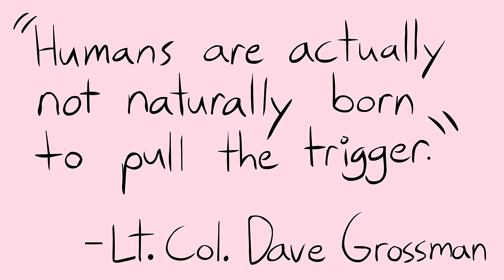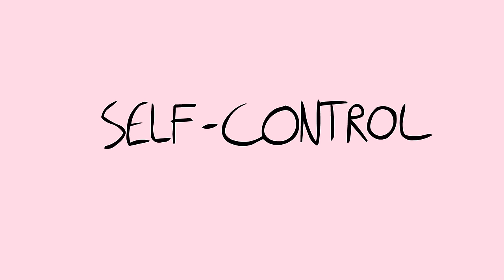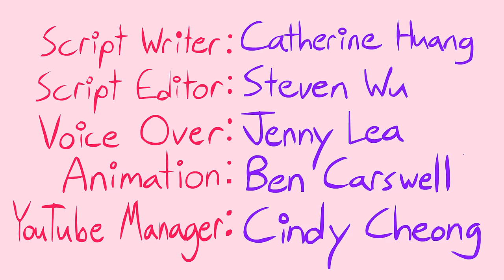The Mental Effects Behind Violence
School shootings are becoming more frequent, violence makes the headlines often, and the more our world advances in technology and weaponry, the more we are faced with difficult questions. Will this be a safe place for our children to live in? Are we taking the right measures to be proactive? How can empathy and sympathy be taught and prioritized? Although killing seems like a cold-blooded act to commit, according to Lieutenant Colonel Dave Grossman, “humans are actually not naturally born to pull the trigger.”

Credits:
Script Writer: Catherine Huang
Script Editor: Steven Wu
VO: Jenny Lea
Animator: Ben Carswell
YouTube Manager: Cindy Cheong

References:

Greenemeier, L. (2011, January 12). What Causes Someone to Act on Violent Impulses and Commit Murder? Scientific American. Retrieved March 11, 2019.

Muller, R. (2014, February 21). Death Becomes Us: The Psychological Trauma of Killing. Psychology Today. Retrieved March 11, 2019.